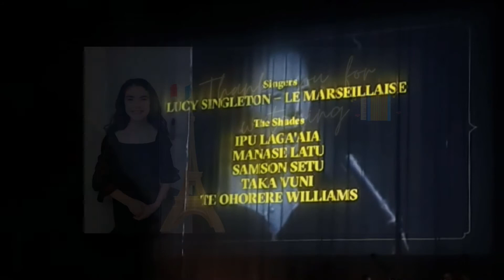La Marseillaise Lucy Singleton sings at Edith Piaf a L'Olympia a Paris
Hi
Lucy had an opportunity to sing at The Civic Theatre in Auckland.
She sang as mini Edith Piaf opening for Edith Piaf a L'Olympia a Paris concert on 3rd and 4th July 2021.